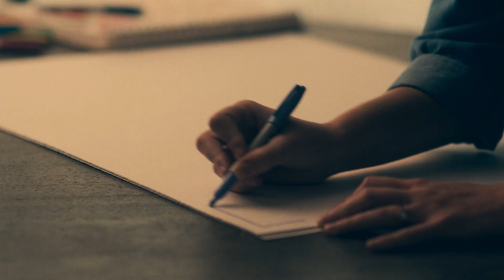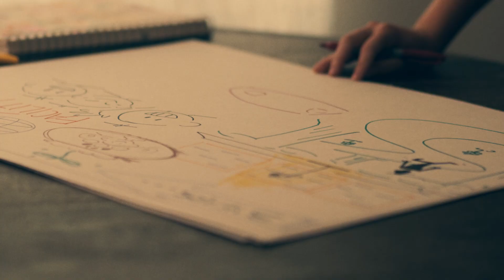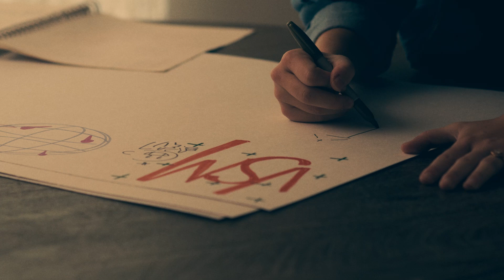Valleydale Church The Joseph Project Vision 2025-26